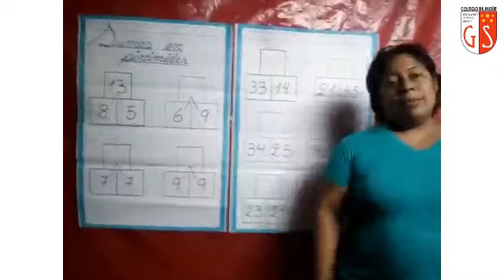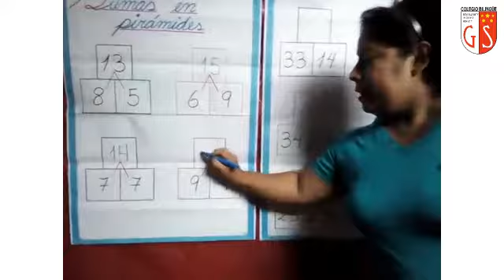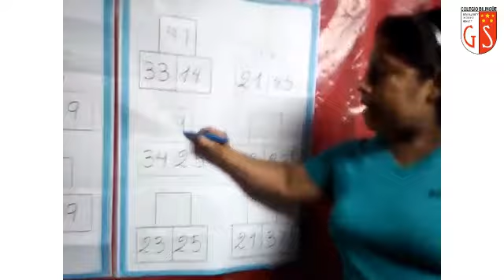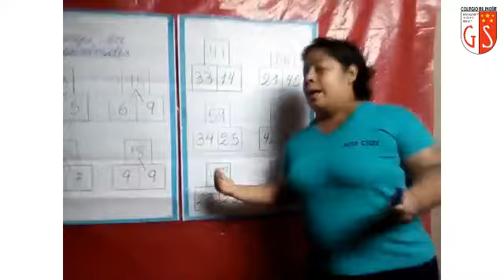04 05 2020 1er Grado A3